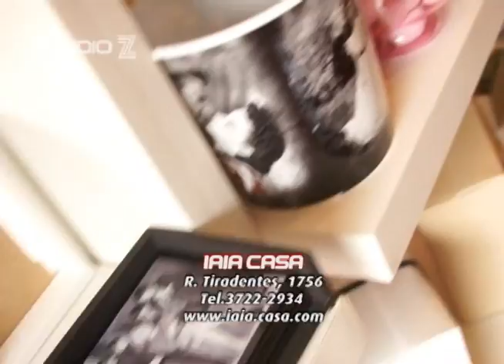STUDIO Z - IAIÁ CASA - MAIO 2012